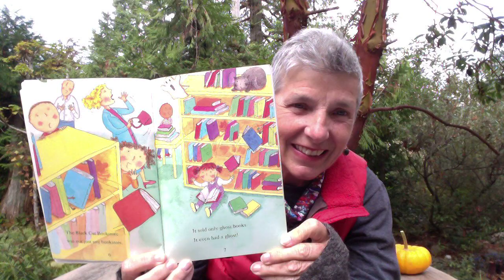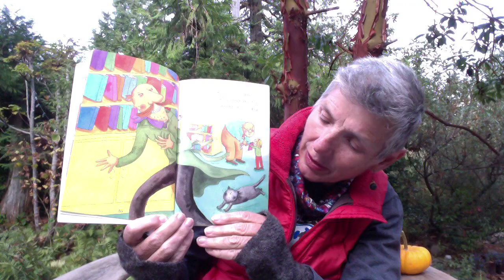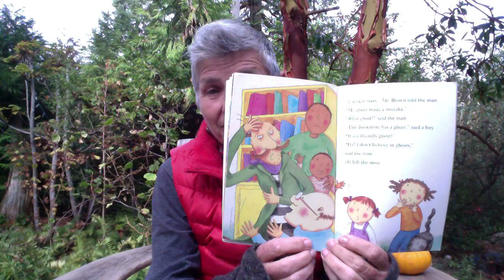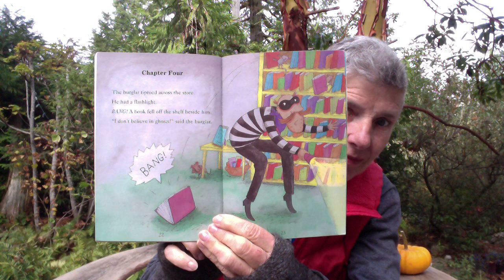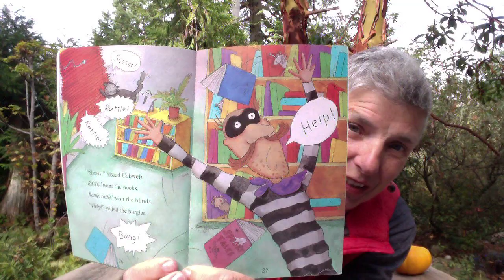The Bookstore Burglar by Barbara Maitland, 2001, read by Denise Bonin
The Bookstore Burglar, written by Barbara Maitland, pictures by Nadine Bernard Westcott, 2001, read by Denise Bonin
This fun little Scholastic, easy-to-read chapter book, is a ghostly story about an event that takes place in the Black Cat Bookstore. Learn how Cobweb the cat and his team of ghosts scare a burglar.